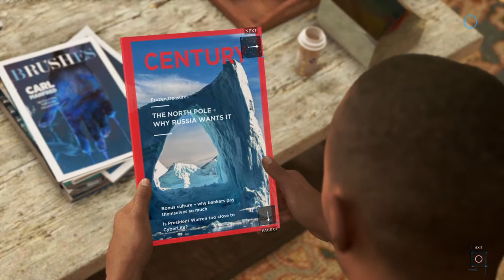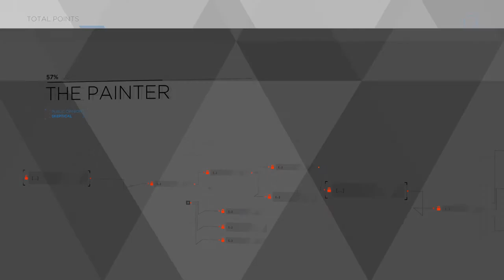Detroit: Become Human - Part 4 - (No Commentary)